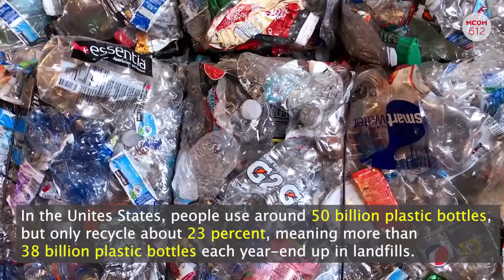MCOM 612 Reduce & Reuse: Dangers of landfills recycling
The reality of trash, landfills and recycling. The dangers of why we should be thinking about reducing and reusing before we recycle.

Sources:
CBC Radio
Forbes.com
The Story of Stuff Project

Crew:
Editor - David Perez